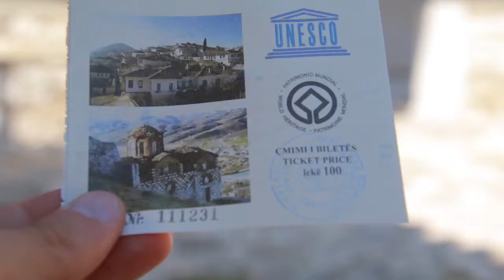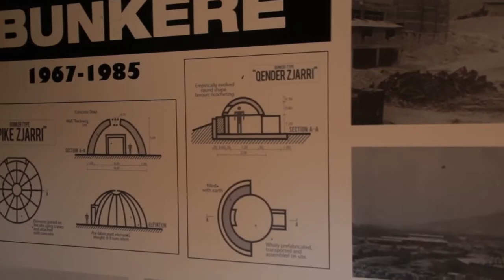3 South Albania a travel documentary